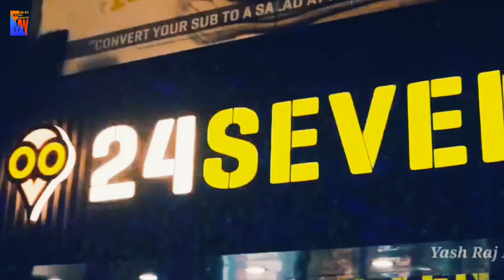Yaar Purane × Shine | Panjabi Haryanvi song | Mashup | Lates Song 2023 | LOFI WORLD